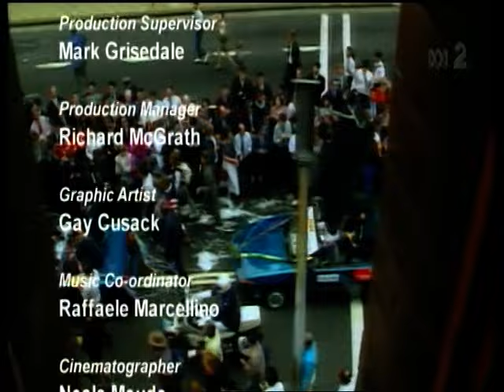The Rise & Rise Of Australian Rugby - The Bledisloe Cup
Documentary detailing the rise of Australian rugby through the Bledisloe Cup.